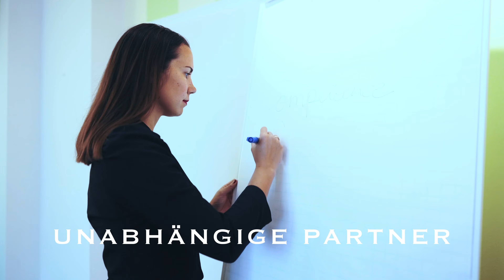Das Hauptverfahren | Frag deinen Rechtsanwalt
In unserem aktuellen Video dreht sich alles um das gerichtliche Hauptverfahren. Dr. Theresia Leitinger beantwortet unter anderem die Fragen, wann es zu einem Hauptverfahren kommt, ob ein Angeklagter/eine Angeklagte die Aussage verweigern darf und wie das Verfahren endet.